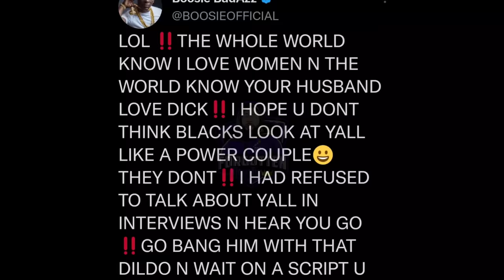Corey Holcomb DESTROYS Gabrielle Union Calling Boosie Gay Over His Zaya Wade Comments | MUST WATCH